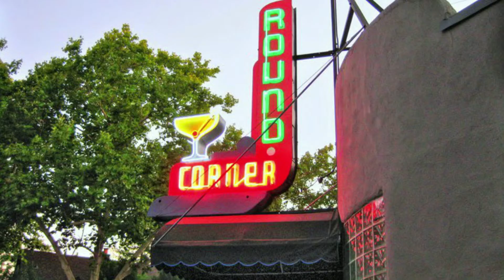Hawglegg vs Bruce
Some of the cities best pool players frequent the Round Corner Tavern at 2333 S Street in downtown Sacramento. Come shoot your best game with guys like Hawglegg and Bruce (two regulars) in the battle for the "W" ... you can win too! You never know but you might make game of the day. Oh yeah, it's BCA Rules so know the game or someone will teach you.

The Round Corner Tavern is the home of cheap drinks and BIG SMILES. Bring yours...